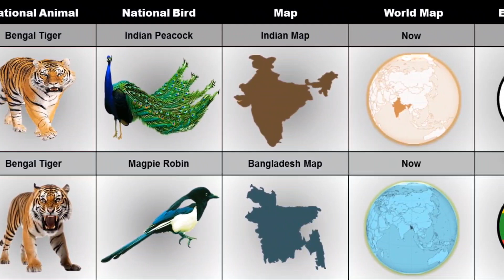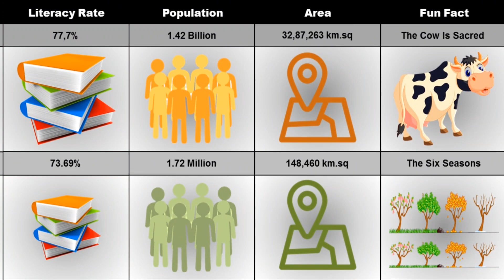India🇮🇳 Vs 🇧🇩Bangladesh - Country Comparison